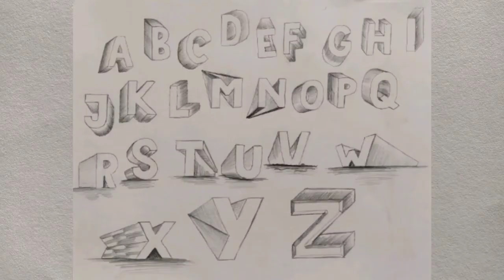O letter 3D drawing, making "O" design...for kids